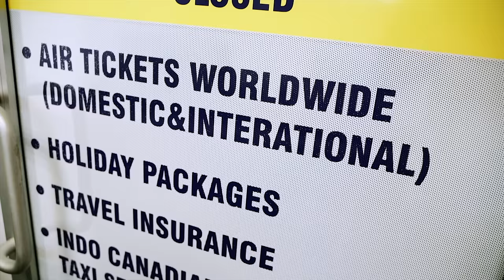Travel Agency Office Tour | My Dream Travel And Tours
My Dream Travel and Tours is your pocket size Travel buddy, always on hand to help you with anything travel-related you need.

We are a travel agency based in Mississauga, ON. Who are not just satisfied to help you travel, but we are truly committed to offering you optimal comfort and style as you explore the world, at the cheapest rates possible.

Office Address: 234A-2980 Drew Rd, Mississauga,ON L4T 0A7